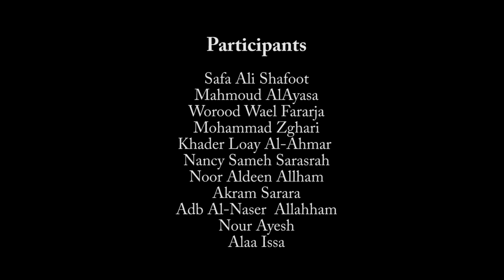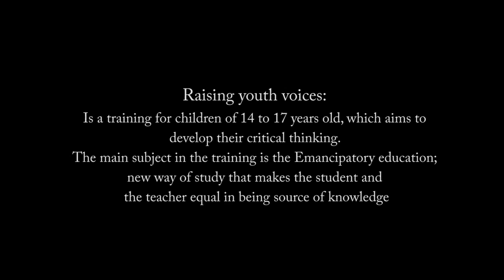Images from Exile - Digital Story (5) - Shoruq Organization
This film was made by the participants in the program. "Raising Youth Voices" - Dheisheh Refugee Camp